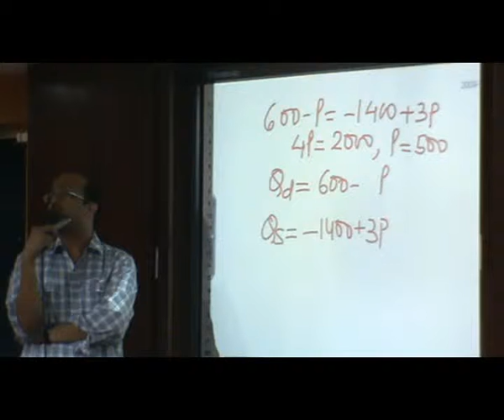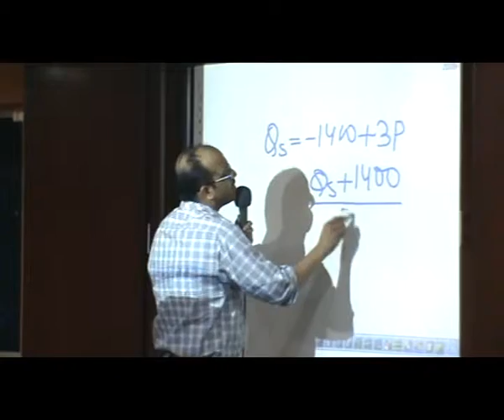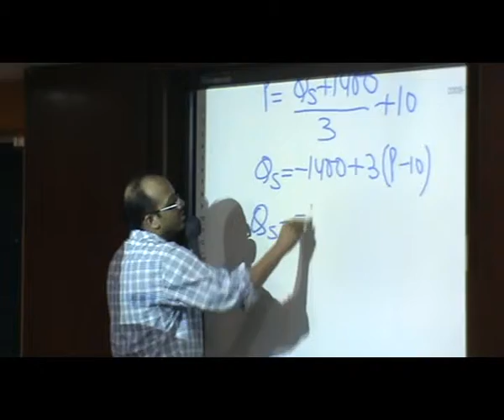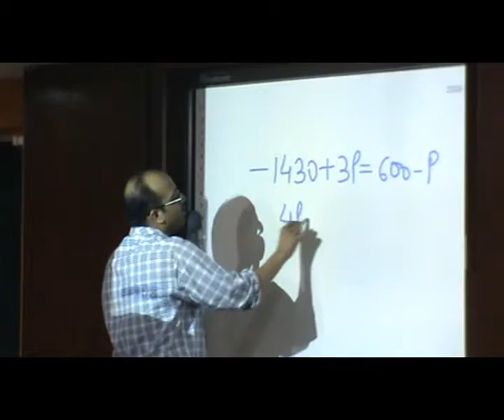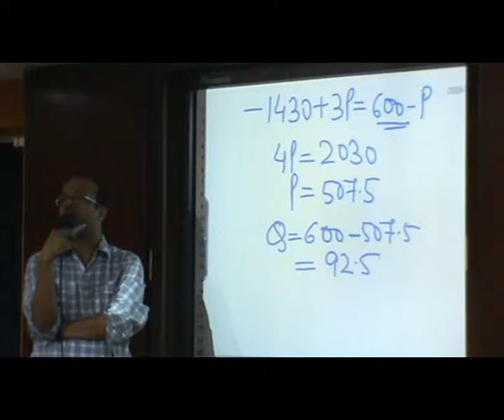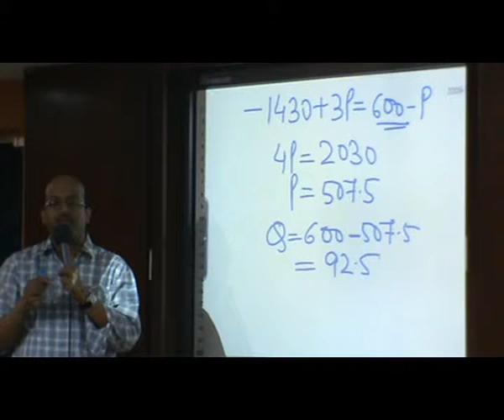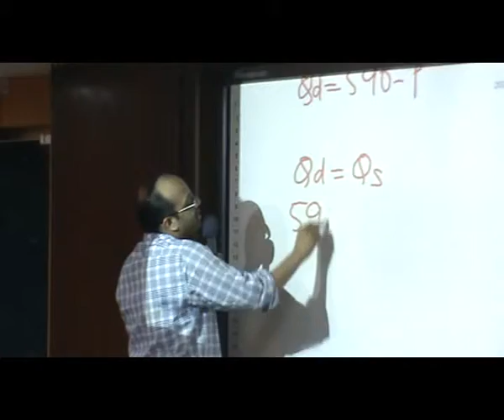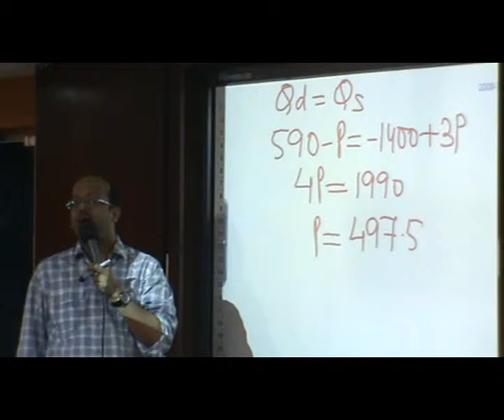20100704112117CFA ECO 3rd cls 01